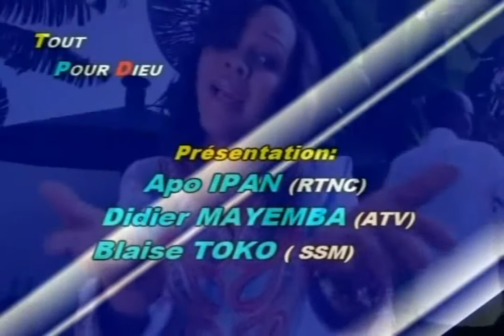Apotre Leopold Mutombo expose sur les enjeux géostrategique de la RDC